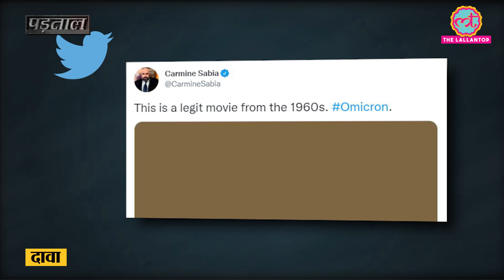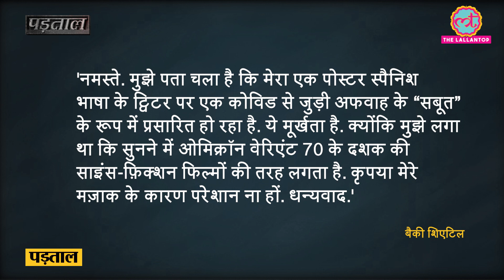कोरोना के Omicron वेरिएंट की भविष्यवाणी का दावा भ्रामक|Fact Check|CORONA|OMICRON INDIA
Social media users are sharing posters with claims that The Omicron variant of Corona had been predicted in the 1963 film 'The Omicron Variant'.
 The lallantop has investigated the claim and found that the viral claim is false. The viral posters were created by Irish artist Becky Cheatle with the help of Photoshop tools. The Omicron variant is unrelated to the 1963 Hollywood film 'Omicron'

Edited By:Pankaj